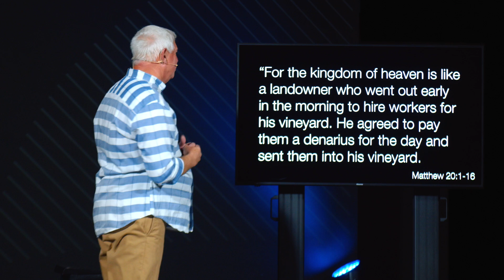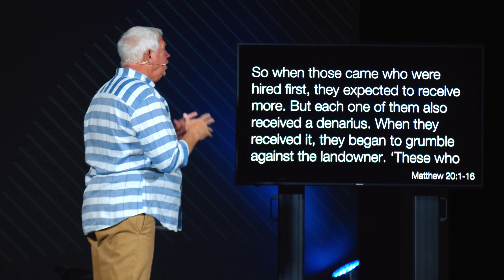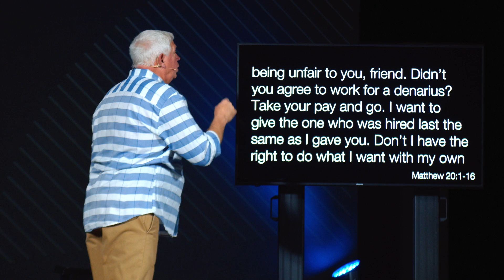The Last Will Be First | Ken Ingold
Christians are called to offer Christlike grace, instead of demanding the earthly standards of fairness. Pastor Ken examines the parable of the workers in the vineyard. While we may measure fairness by world paradigms, God reminds us that his Kingdom is different, and his grace isn’t limited to what we see as fair. We are invited to accept these differences and celebrate all who come to know the grace of Jesus.